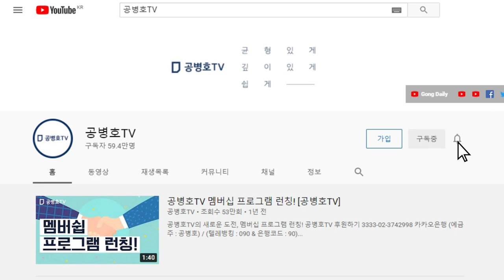4.15총선, 경찰 조사 / 부여 투표분류기 오류, 확인 [공병호TV]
[간절히 부탁합니다]  애국시민 여러분! 수개표를 위한 공직선거법 개정안에 동의해 주세요!

Bitcoin : 3MTW849AkP2ftLeSK2teZHMmzLu7Z83s9U